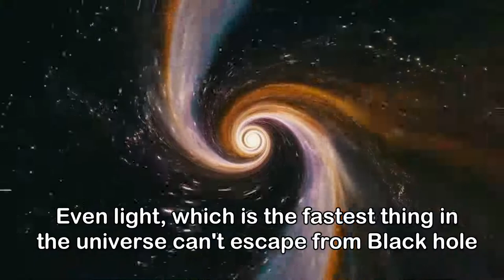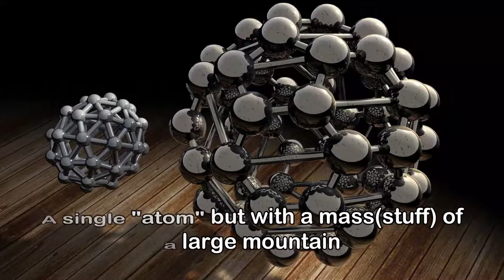Chances of BLACKHOLE swallowing the EARTH??? | Human spaghetti | Spacezilla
A black hole is a region of spacetime where gravity is so strong that nothing—no particles or even electromagnetic radiation such as light—can escape from it. The theory of general relativity predicts that a sufficiently compact mass can deform spacetime to form a black hole. The boundary of the region from which no escape is possible is called the event horizon. Although the event horizon has an enormous effect on the fate and circumstances of an object crossing it, according to general relativity it has no locally detectable features. In many ways, a black hole acts like an ideal black body, as it reflects no light. Moreover, quantum field theory in curved spacetime predicts that event horizons emit Hawking radiation, with the same spectrum as a black body of a temperature inversely proportional to its mass.